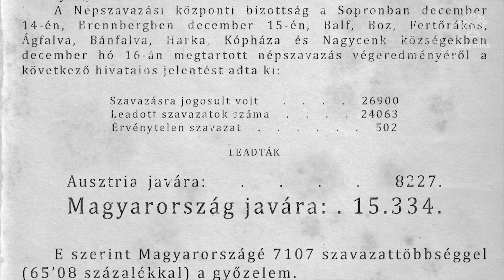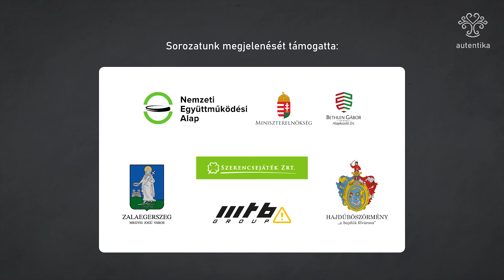A MINISZTERELNÖK | Igazságot Magyarországnak! | 6. rész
Irredenta volt Bethlen István? Mit tett Trianon után a revízióért? Hogyan valósulhatott meg a soproni népszavazás? Miért állt a magyar ügy mellé Lord Rothermere? Erről szól a Bethlen István életét bemutató sorozatunk hatodik része.

Sorozat Gróf Bethlen István életéről, politikájáról, gondolkodásáról, tetteiről, a Trianon előtti és utáni Magyarországról, a két világháborúról.

A miniszterelnök c. animációs dokumentumfilm-sorozatot az Autentika Művészeti Műhely Alapítvány készítette.
Narrátor: Csőre Gábor
Angol felirattal.